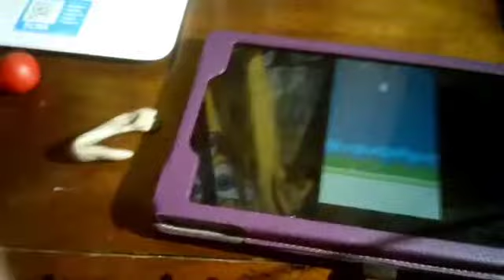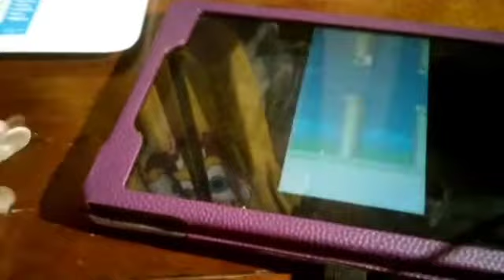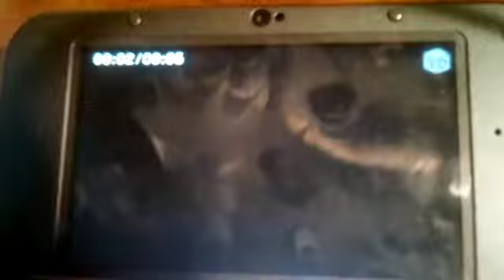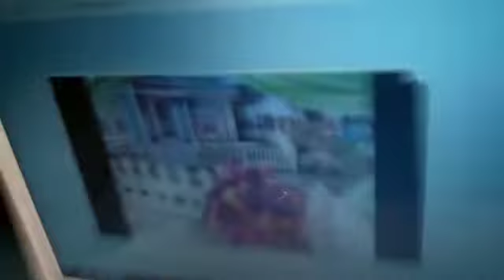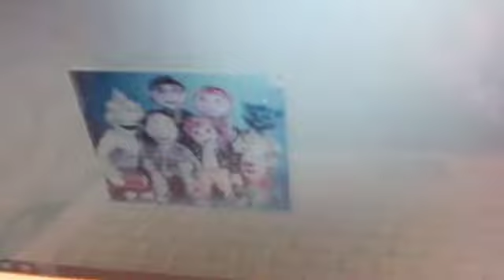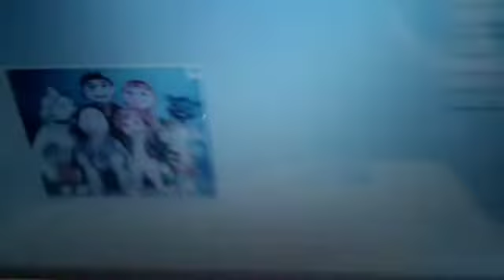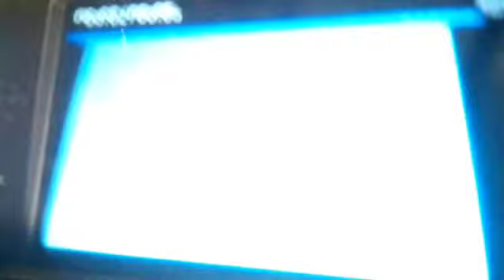The Adventures Of Mercy And Friends Episode 248 Part 1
Futt And His Friends: Futt Plays Flappy Bird
Futt And His Friends: Futt Visits Allegra's Window